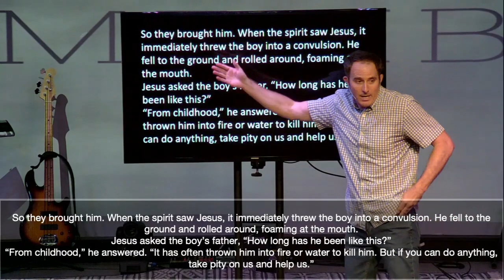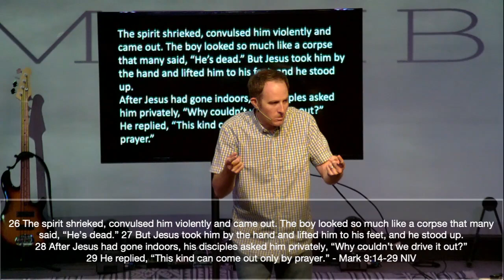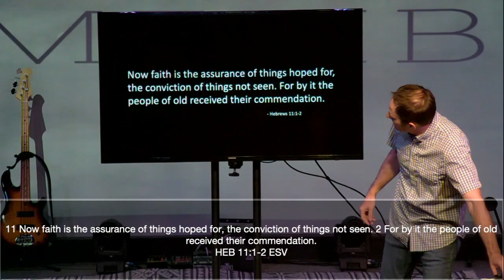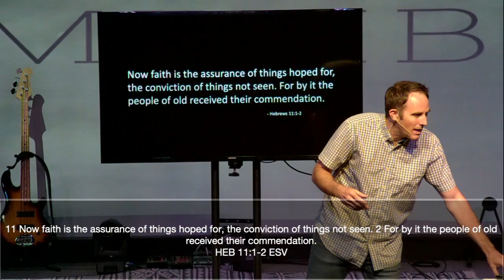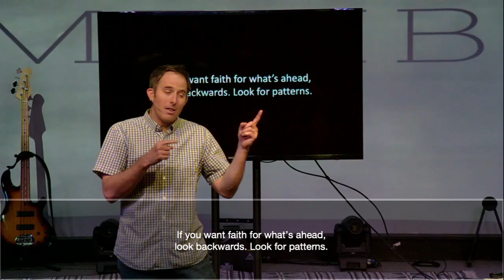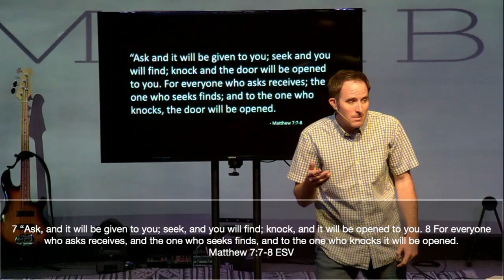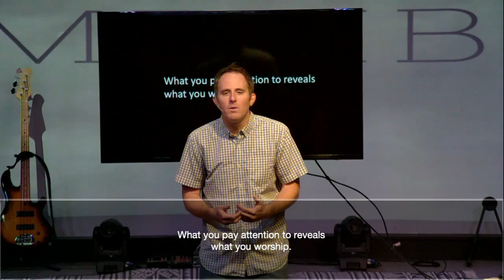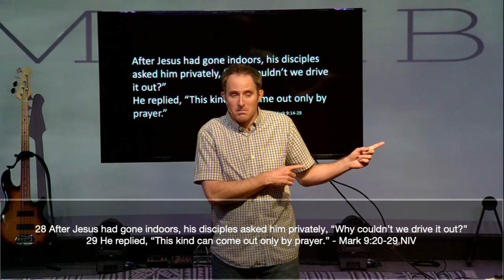Remember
Just Remember
When they came to the other disciples, they saw a large crowd around them and the teachers of the law arguing with them. 15As soon as all the people saw Jesus, they were overwhelmed with wonder and ran to greet him.

“What are you arguing with them about?” he asked.

A man in the crowd answered, “Teacher, I brought you my son, who is possessed by a spirit that has robbed him of speech. Whenever it seizes him, it throws him to the ground. He foams at the mouth, gnashes his teeth and becomes rigid. I asked your disciples to drive out the spirit, but they could not.”

“You unbelieving generation,” Jesus replied, “how long shall I stay with you? How long shall I put up with you? Bring the boy to me.”

So they brought him. When the spirit saw Jesus, it immediately threw the boy into a convulsion. He fell to the ground and rolled around, foaming at the mouth.

Jesus asked the boy’s father, “How long has he been like this?”

“From childhood,” he answered. “It has often thrown him into fire or water to kill him. But if you can do anything, take pity on us and help us.”

 ‘If you can’?” said Jesus. “Everything is possible for one who believes.”

Immediately the boy’s father exclaimed, “I do believe; help me overcome my unbelief!”

When Jesus saw that a crowd was running to the scene, he rebuked the impure spirit. “You deaf and mute spirit,” he said, “I command you, come out of him and never enter him again.”

The spirit shrieked, convulsed him violently and came out. The boy looked so much like a corpse that many said, “He’s dead.” But Jesus took him by the hand and lifted him to his feet, and he stood up.

After Jesus had gone indoors, his disciples asked him privately, “Why couldn’t we drive it out?”

He replied, “This kind can come out only by prayer. ”

Key Point: If you want faith for what’s ahead, look backwards. Look for patterns.

Hebrews 11:1-2, ESVNow faith is the assurance of things hoped for, the conviction of things not seen. For by it the people of old received their commendation.
“Ask and it will be given to you; seek and you
will find; knock and the door will be opened
to you. For everyone who asks receives; the
one who seeks finds; and to the one who
knocks, the door will be opened.

Key Point: What you pay attention to reveals what you worship.  -